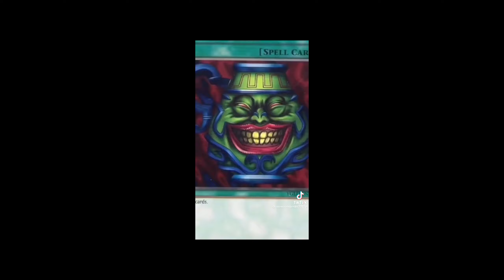Hunt Showdown is killing your gains